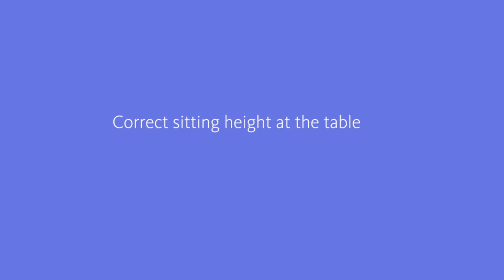Babybjorn Booster Chair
Previous: High Chair | Next: Eat and Play Smock See all Kitchen
Booster Chair from BABYBJORN
Booster Chair
The easy way to grow

    Correct sitting height at the table

    The booster chair is perfect when your child has grown out of the high chair and wants to sit on a proper chair.
    Small and portable

    The booster chair is ideal for restaurant visits and when you are travelling.

    The booster chair´s smooth surfaces make it easy to clean -- just wipe it with a cloth.

    Gallery
    Colours

Prev. Next

Buy online! or Find closest store

    Information
    Specifications
    FAQ
    Story behind
    Reviews

Age
The BABYBJÖRN Booster Chair is recommended from the age of three.

Materials
The product is made from recyclable plastic and does not contain any PVC or BPA (bisphenol A). The BABYBJÖRN Booster Chair is made from PP and TPE (non-slip mini pads). Swedish design and manufacture.

Product care
Wipe with a damp cloth and use a mild cleaning agent. The product can be used outdoors.

Technical information
Width/length/height: 13.7 x 13.7 x 5.5 in./35 x 35 x 14 cm.
The booster chair raises the child by 3 in./8 cm.

Fasten the product onto the chair properly and make sure that the straps are tightened; they should not hang loose under the chair. Always check that the product is firmly and securely fastened on the chair before the child sits on it. The straps should be retracted and the clasp fastened when the product is not in use.

The BABYBJORN Booster Chair fits most chairs. Use only on chairs with four legs and backrest. Not for use on bar stools, folding chairs or chairs with a round seat.